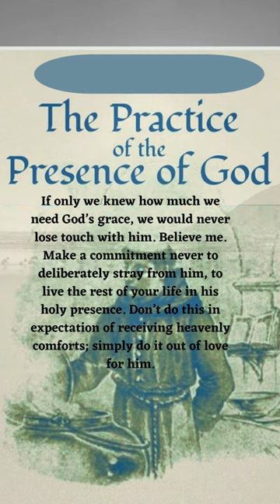Brother Lawrence quotes |The practice of the presence of God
Brother Lawrence quotes
The practice of the presence of God

"Welcome to Quintessential Ideas!
 Our channel is all about spreading positivity and inspiring you to live your best life. We believe that powerful words can bring about significant changes, and that's why we share valuable quotes, sayings, and thoughts from some of the greatest minds of our time. Our content includes the motivational, inspirational, spiritual wisdom of Buddha, Chanakya Niti Ji, Vivekanandaji, Radha Soami, Thomas à Kempis, Muinuddin Chishti, F.B. Meyer, Kabir Saheb, Guru Nanak Saheb Ji, Sufism, Sant Mat, Maulana Rumi, and many more.
We're passionate about inspiring our viewers to always think positively and spread positivity wherever they go.
We're here to motivate you, to help you find inner peace, and to guide you towards a more positive and fulfilling life.
Thank you for supporting us, and let's make this world a better place, one quote at a time!"